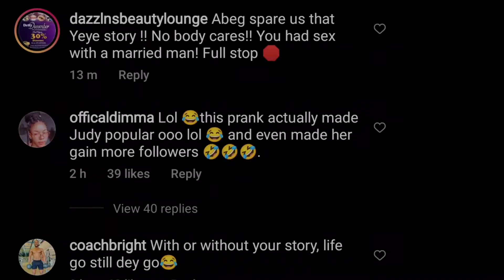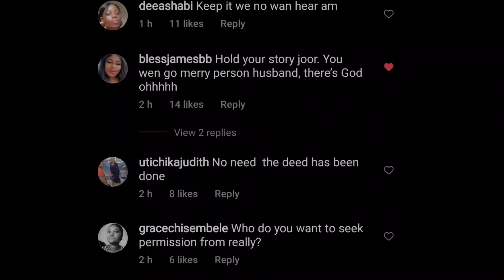I AM SORRY NIGERIANS: YUL EDOCHIE